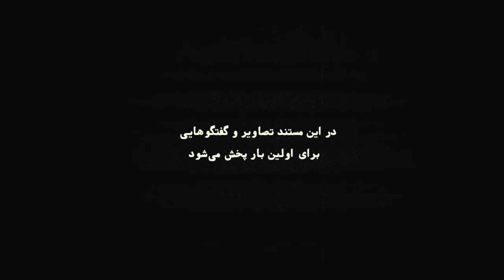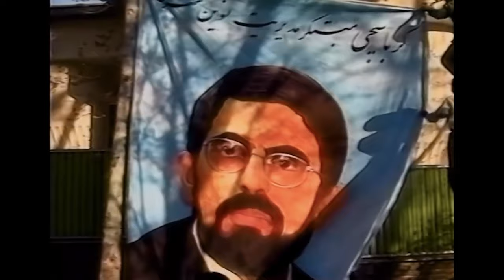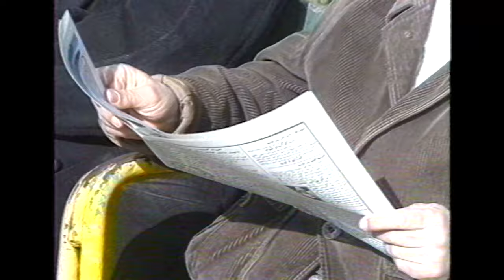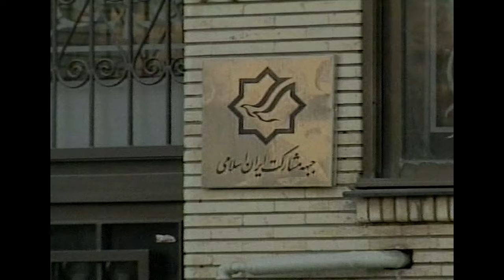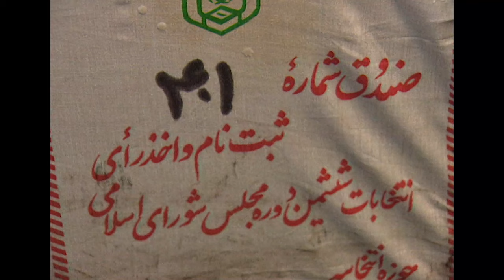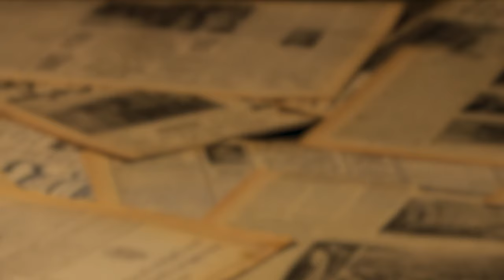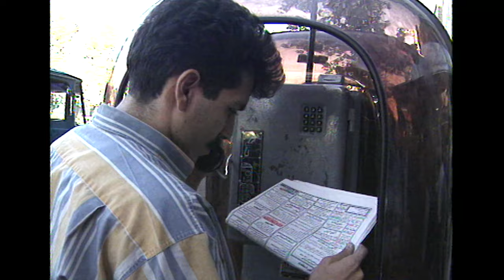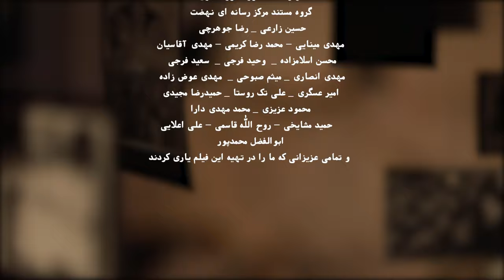مستند این یک اعتراض است - قسمت 4 | Mostanad In Yek Eteraz Ast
این یک اعتراض است» با اهتمام ویژه به نقش و فعالیت جنبش‌های دانشجویی، اتفاقات سیاسی و اجتماعی کشور پس از انقلاب را با نگاهی ویژه به دوره دولت سیدمحمد خاتمی بررسی می‌کند. این اثر در مصاحبه با برخی از چهره‌های دانشجویی فعال سعی داشته است با دیدی نظاره‌گر، قصه‌ها و اتفاقات را روایت کند.
کارگردان مستند سیاسی این یک اعتراض است: مهدی محمودی
 تهیه کننده مستند فارسی این یک اعتراض است: مهدی محمودی

ژانر: مستند، سیاسی
This is a protest" with special attention to the role and activity of student movements, examines the political and social events of the country after the revolution with a special look at the government of Seyyed Mohammad Khatami. In interviews with some active student figures, this work has tried to narrate stories and events from an observer's point of view.
Mostanad In Yek Eteraz Ast - Part 4

Director: Mehdi Mahmoudi
 Producer: Mehdi Mahmoudi

Release: 2023
Genre: Documentary, Political